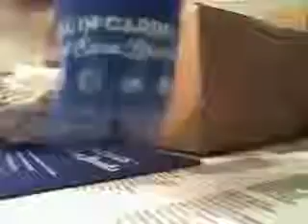AIC TCG - '14 Topps Archives Random Team Draw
AIC TCG - '14 Topps Archives Random Team Draw - Captured Live on Ustream